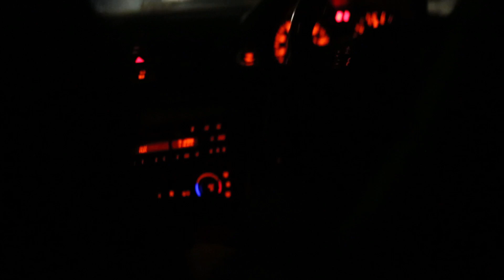BMW 116i Remap Review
In this video I'm reviewing a remap on my daily and seeing if its worth it. Hope you like the video.